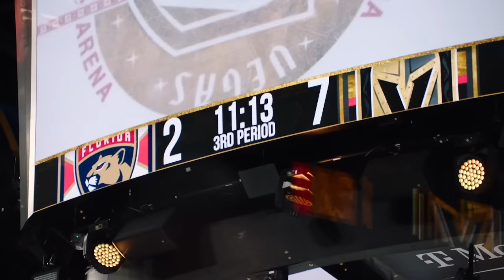Best of Game 5 Mic'd Up | 2023 Stanley Cup Final | NHL Mic Drop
Listen in to a special mic'd up feature of Game 5 of the Stanley Cup Final and hear from Panthers players Sam Reinhart and Colin White, head coach Paul Maurice, Golden Knights players Jonathan Marchessault and Keegan Kolesar, head coach Bruce Cassidy, and referees Chris Rooney and Kelly Sutherland on the ice.

Feeling social?